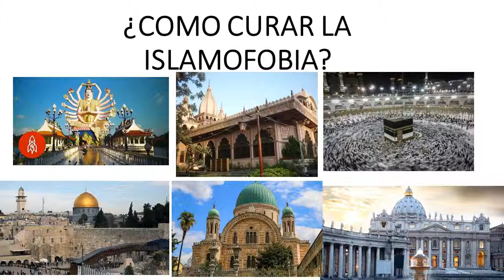¿COMO CURAR LA ISLAMOFOBIA?